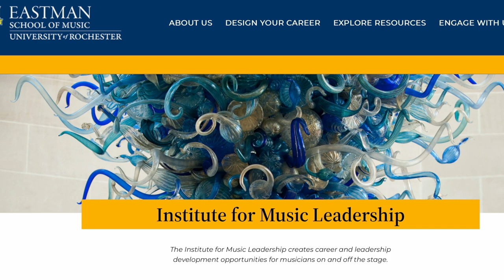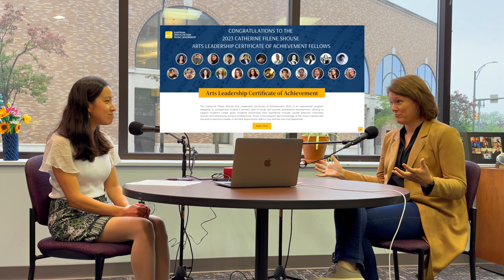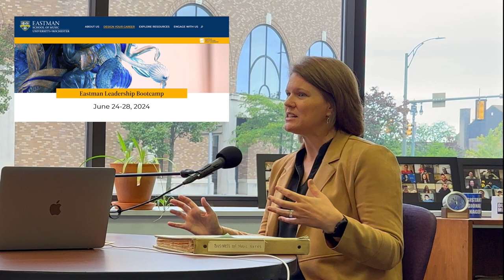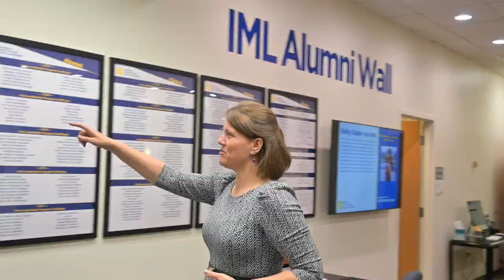Doing It Your Own Way, with Flutist and IML Director Rachel Roberts | Ep7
Rachel Roberts is head of the new masters in Music Leadership program, the third director of the Institute of Music Leadership, and Director of Strategic Initiatives, all at the Eastman School Of Music (ESM). She received her bachelors in Flute performance from ESM, her masters in Education from the Harvard Graduate School of Education, and is currently pursuing her doctorate.

RACHEL’S EPISODE RESOURCES:
~ Current fav composer: Bach - especially his Cello Suites (Rachel recommends the Pablo Casals recording)
~ Current fav piece of classical music: Rite of Spring
~ Current fav film soundtrack: Harry Potter and ET
~ Just finished reading: Making Change: Teaching Artists and Their Role in Shaping a Better World by Eric Booth
~ Resources to check out: Women At Work Podcast by Harvard Business Review and the Office Ladies Podcast

Rebekah Carpio received her BMus in clarinet performance from the Eastman School of Music. She was awarded a Fulbright grant to study at the Guildhall School of Music and Drama in their Orchestral Artistry program, which was in collaboration with the London Symphony Orchestra. She then went on to receive her PhD, also from the Guildhall School, researching the impact of education and community work in conservatoire training.

TIMESTAMPS
00:00 Introduction
00:34 Intro to Episode
2:59 Start of Interview
5:49 Rachel’s Musical Background
7:37 Parental Support and Musical Community
12:03 Pathway to ESM
13:26 ESM Audition Experience
16:50 Goals at ESM
20:28 ALP at ESM
24:55 Entrepreneurship at ESM
28:52 Changing Goals
30:33 Houston Symphony
32:23 After Undergrad
34:09 League of American Orchestras Fellowship
35:45 Atlanta Symphony
37:37 Pitching in Boston
40:38 Masters at Harvard
43:07 Grappling with Societal Issues
49:29 What Is Next? And Going For It
53:04 Applying for ESM Faculty Position
1:07:28 Masters in Leadership at ESM
1:19:53  Evolving Roles at ESM
1:28:00 A Practice of Balance
1:44:07 Rapid Fire Q&A
1:53:02 Final Pieces of Advice
1:53:52 Connect with Rachel and ESM
1:54:41 Episode Outro
1:55:39 Next Episode Teaser
1:56:15 Essimar Trio Performance

Taylor Swift: From Rolling Stone and People